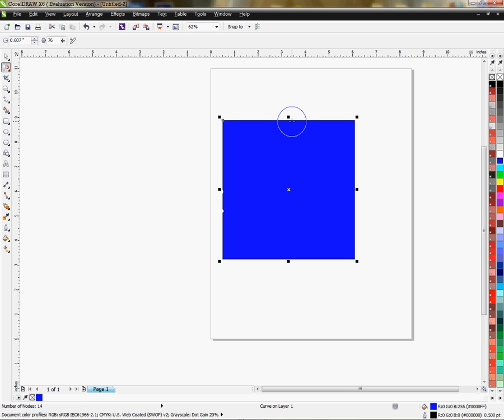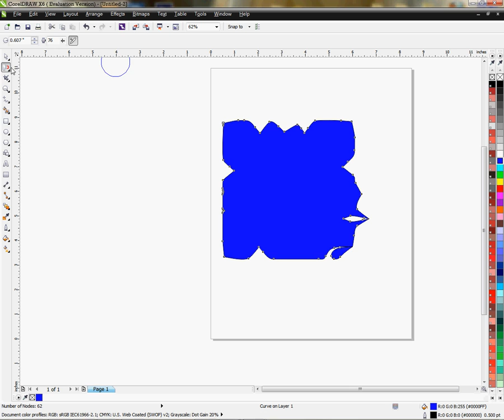Using the Attract Tool in CorelDRAW X6 -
Conde's Tech Support Manager, Vicky Waldrop demonstrates using the Attract Tool in CorelDRAW X6. for more tips and business supplies for dye sublimation and heat transfer imprinting.